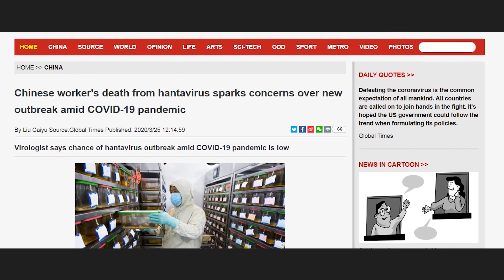ХАНТАВИРУС! НОВЫЙ ВИРУС ИЗ КИТАЯ, УЖЕ БОЯТЬСЯ? | ХАНТАВИРУС КИТАЙ | ХОЧУ ФАКТЫ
В китайской провинции Юньнань внезапно скончался пассажир автобуса. У него обнаружили Хантавирус — это редкая инфекция, которой людей заражают грызуны. Считается, что от человека к человеку она не передаётся (по крайней мере, воздушно-капельным путем). Однако врачи на всякий случай проверили всех пассажиров автобуса, в истории уже были случаи, когда хантавирусом заболевало сразу несколько человек, и на фоне пандемии Covid-19 новая вспышка — крайне тревожное известие.

О зафиксированном в Китае случае смерти от хантавируса 24 марта написала в своём твиттере китайская газета Global Times. Болезнь обнаружили у умершего пассажира автобуса, который возвращался на работу в провинцию Шаньдун. Остальных пассажиров этого рейса также проверили на наличие хантавируса. Скорее смотри видео.

Предлагаем посмотреть Запрещенные кадры из Ирана, где сегодня происходит одна из вспышек Коронавирус а: